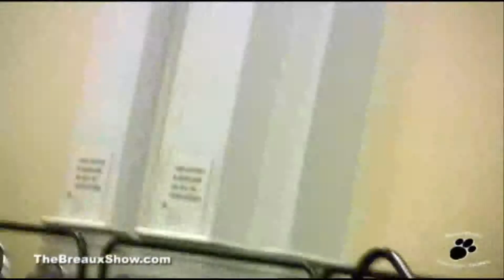The Breaux Show - John de Lancie Part 08 - Philly Comic Con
The Breaux Show visits the 2010 Philadelphia Comic Con, and checks in on the John de Lancie (and son) Panel. Part 8 he talks about working together with his son, Keegan.